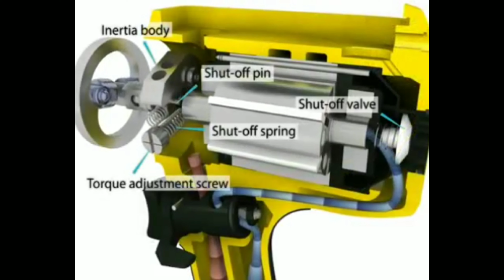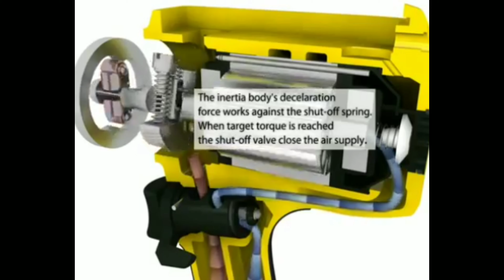Como funciona uma hidro pneumática.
Obrigado a todos, cada like, comentário, e a cada compartilhamento,
é de muito valor, pra mim continuar em frente. afinal!!! esse é
UM CANAL FEITO PARA OS AMIGOS.

ATLA COPCO MARCA PIONEIRA